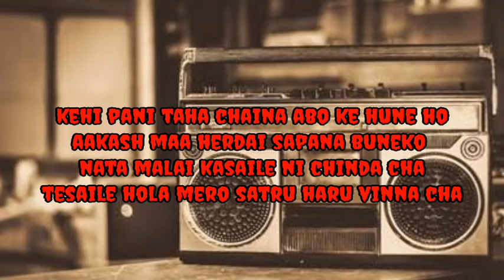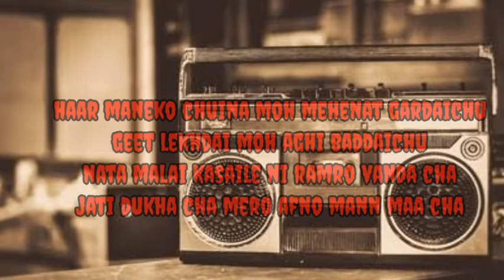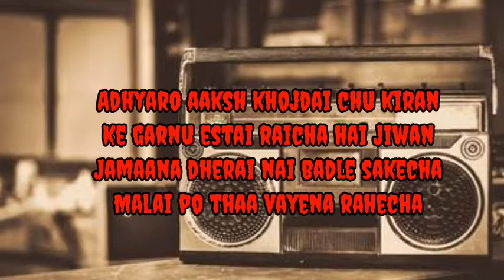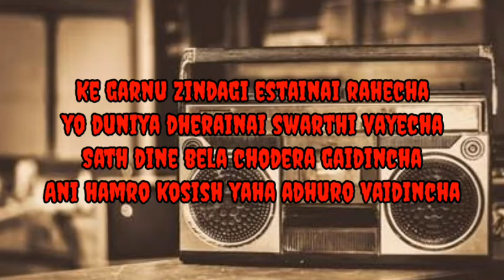AX SHADY - [ Mann ko Bertha ] || official music